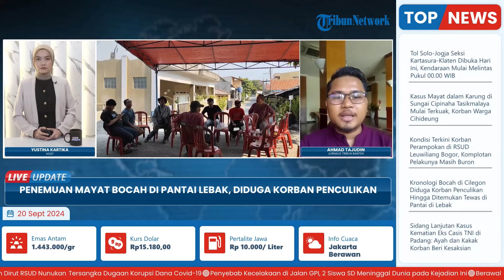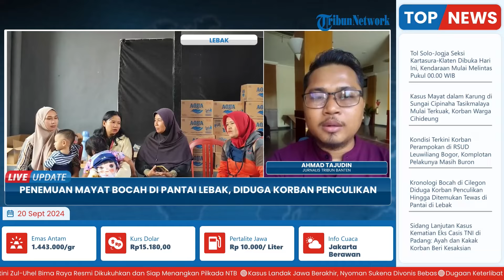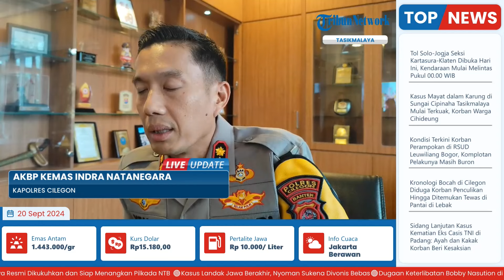Alasan APH Tewas Mengenaskan di Pantai Lebak, Diduga Diculik Orang Dendam: Ibu Sempat Diteror OTK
Laporan wartawan Tribun Banten - Ahmad Tajudin
TRIBUN-VIDEO.COM - Nasib nahas menimpa seorang bocah asal Komplek BBS, Kelurahan Ciwedus, Kecamatan Cilegon, Kota Cilegon berinisial APH.

Bocah berusia 5 tahun yang sempat dikabarkan hilang dari rumah kontrakan sekitar Selasa 17 September 2024 ditemukan tak bernyawa.

APH ditemukan pada Kamis (19/9/2024) di pinggir pantai di Kabupaten Lebak.(*)

Program: Live Update
Host: Yustina Kartika Gati
Editor Video: Ika Vidya Lestari
Uploader: Dyah Ayu Ambarwati